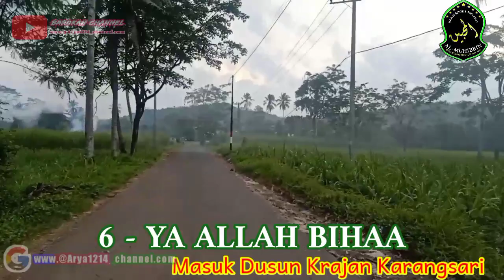Lihat profil desa Wonokerto✓Karangsari sambil bersholawat dengan Group Rebana Al Muhibbin Karangsari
foto profil desa Wonokerto sampai desa Karangsari Bantur diambil pada tanggal 29 Oktober 2022